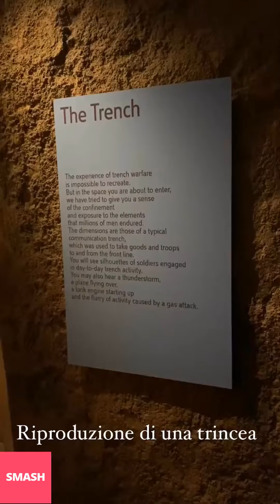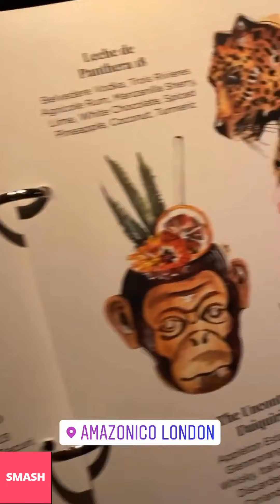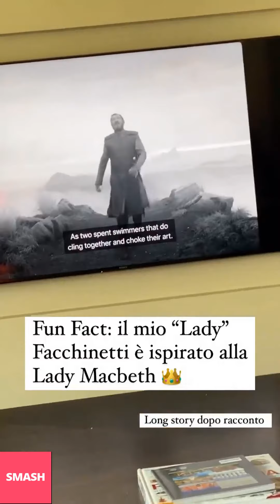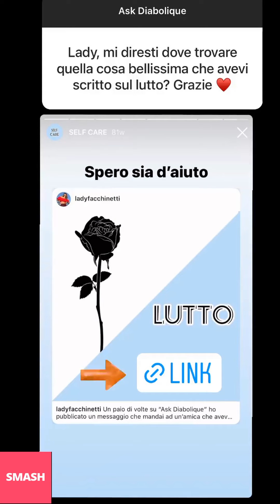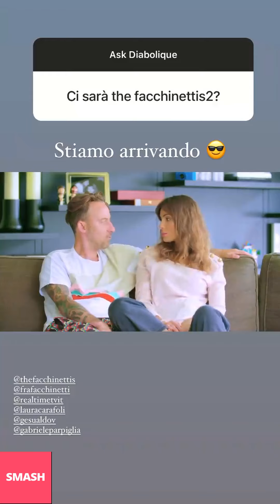LADY FACCHINETTI NUOVE INSTAGRAM STORIES!